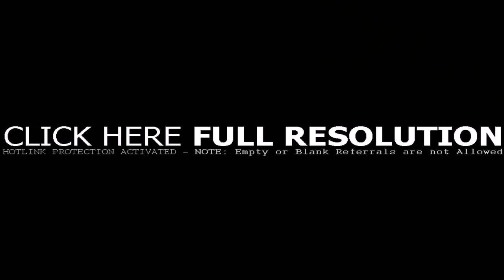Indoor Greenhouse Design Ideas - DaddyGif.com (see description)